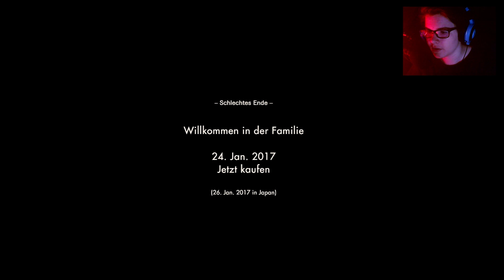RESIDENT EVIL7💀 [TEASER] HALLOWEEN SPECIAL 2018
HAPPY HALLOWEEN 🎃

►►► UNSER PODCAST:

Late Night Internet, Der Podcast rund um Gaming und Popkultur!

Wird gehostet von:
Podcasts.com

►►► Dies war eine Video-Ausgabe mit und von Darius, vielen Dank für's Zuschauen und bis zum nächsten Mal!